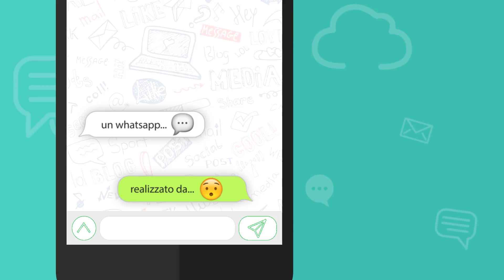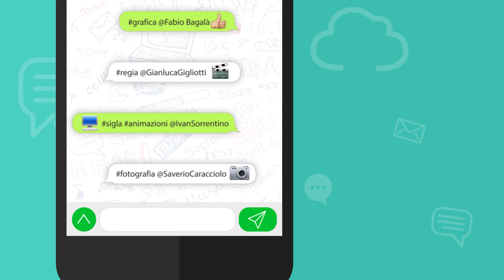Il WhatsApp di...? - Pasquale Motta - 10-02-2018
I centri per l'impiego al centro del WhatsApp odierno del direttore Pasquale Motta.